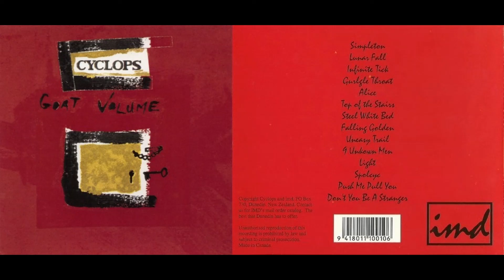Cyclops, "Light"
Sincerely,
thumbsuckinggargoyle